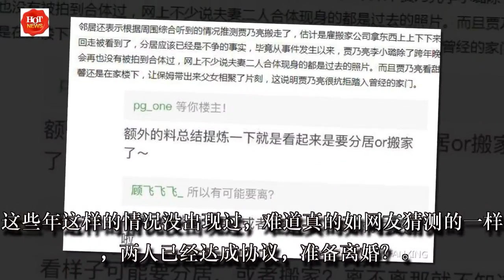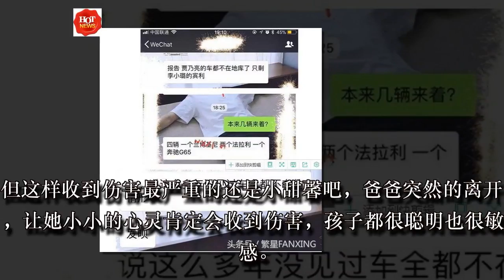李小璐婚姻告急，网爆贾乃亮已搬离爱巢，网友：甜馨归谁？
有人网上爆料声称贾乃亮已经搬离原来住所，地库的豪车全部消失，只剩下皮几万坐过的宾利，这车是李小璐本人的。

这些年这样的情况没出现过，难道真的如网友猜测的一样，两人已经达成协议，准备离婚？

前段时间还爆出贾乃亮与甜馨分手依依不舍，等甜馨走后还偷偷地抹眼泪，看来分居已成定局。

但这样收到伤害最严重的还是小甜馨吧，爸爸突然的离开，让她小小的心灵肯定会收到伤害，孩子都很聪明也很敏感。

部分网友表示：那小甜馨到底归谁呢？